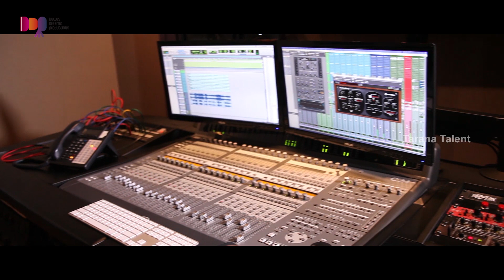Hamari Pehchaan Song by Sreyalakshmi & Nikitha | Tarana Audio Launch | Karthik Kodakandla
Hamari Pehchaan Song by Sreyalakshmi Kodela & Nikitha Pathapati. Music by Karthik Kodakandla. Editing and cinematography by Machineni Rahul. Executed by Dallas Dreamz Productions. Identifying Talents all over the world with Best in class orchestration, Extraordinary compositions and amazing recording experience is all that Tarana Series is all about!

Tarana is a prestigious event conducted by US-based Dallas Dreamz to encourage NRI talents.